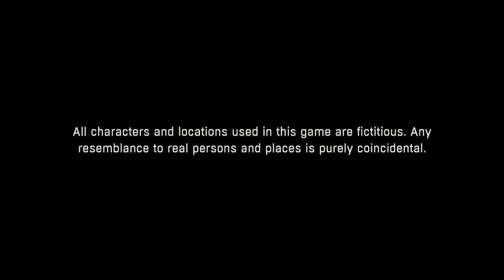Dying Light on Nvidia Geforce 840M 2GB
Video settings on custom running about 30-35 FPS, While recording i got about 25-30 FPS it slowed it down a bit but still playable. I apologize the voice recording is still a work of progress, in need of a better microphone.

My HP Laptop Specifications

Processor Intel(R) Core(TM) i7-4510U CPU @ 2.6 GHz
Number of Cores 4
Video Card     NVIDIA GeForce 840M
Dedicated Memory: 2.1 GB
Total Memory: 3.9 GB
8.1 GB of DDR3 Ram
Operating System: Microsoft Windows 8 64-bit
Display Maximum Resolution: 1366 x 768